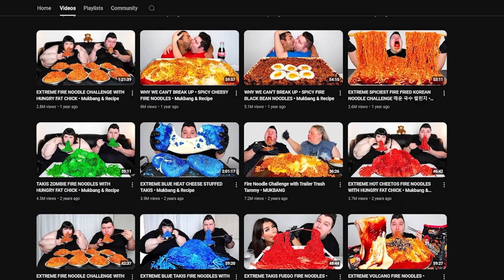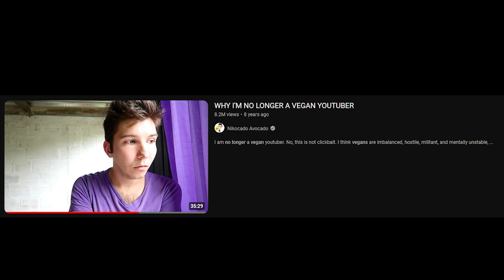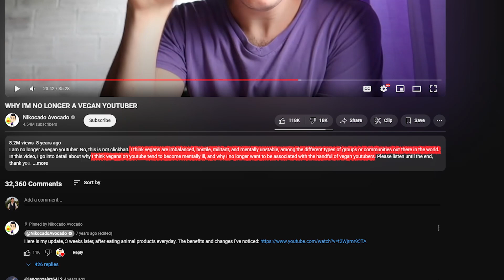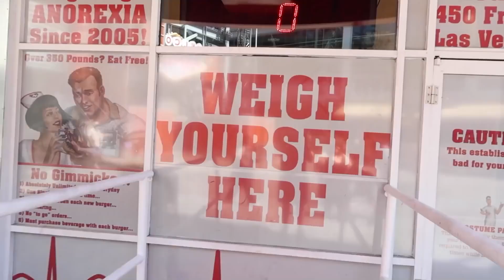The Entire Mystery Of Nikocado Avacado’s Career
In this video, we talked about Nicocado Avocado's transformatio